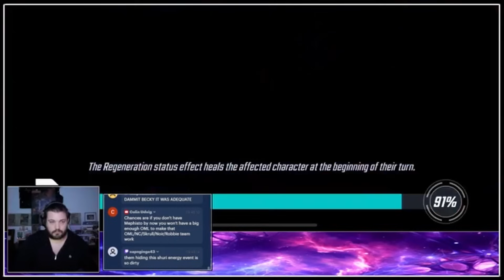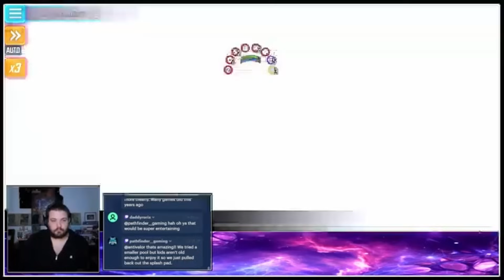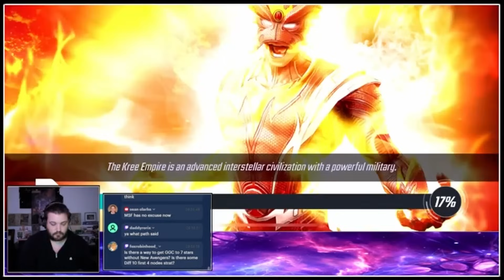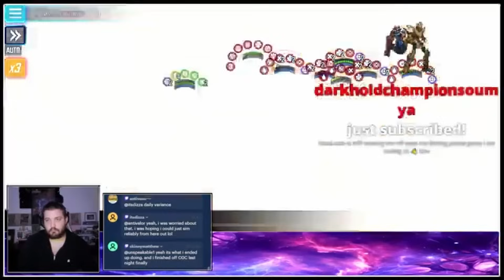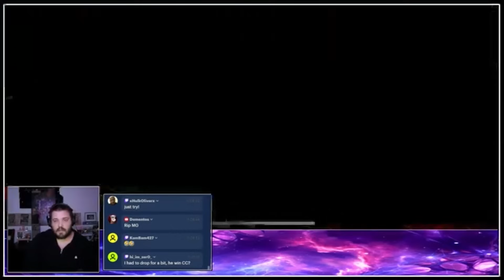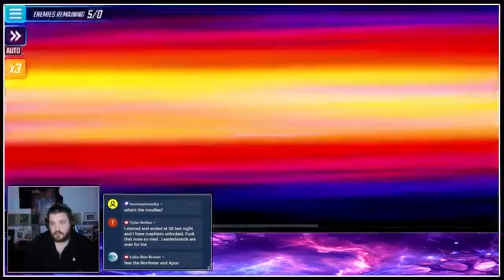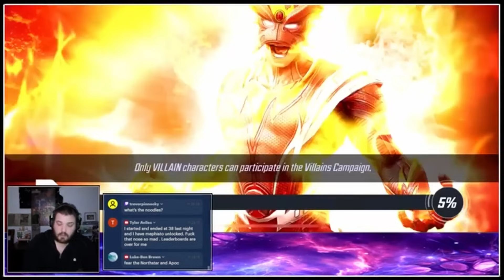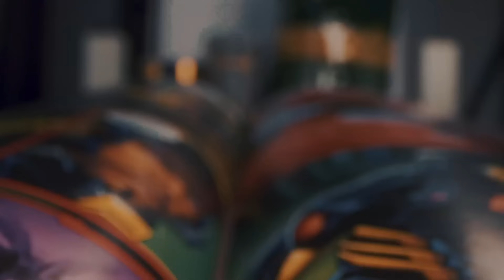Day 2 Attacks For Sword. Tragedy Strikes... | Marvel Strike Force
Timestamps:
00:00 Opening
01:03 Stage 41
02:41 Stage 42
04:14 Stage 43
05:11 Stage 44
06:11 Stage 45
09:41 Stage 46
11:53 Stage 47
14:02 Stage 48
15:38 Stage 49
17:06 Stage 50
20:32 FTP Start
20:37 Stage 37
22:41 Stage 38
25:14 Stage 39
25:34 Stage 39
28:06 Stage 39
30:41 Stage 40
33:00 Stage 41
36:18 Stage 42
38:22 Stage 43
39:45 Stage 44
42:16 Stage 45